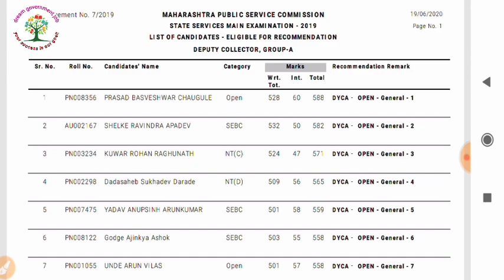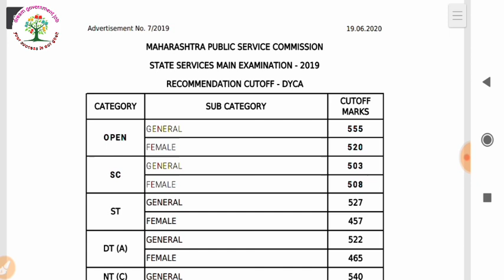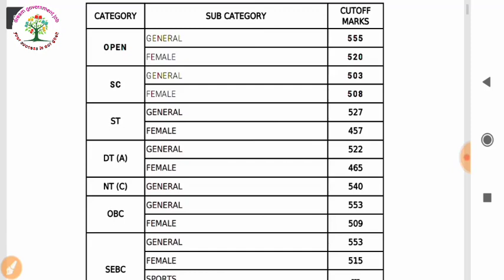राज्यसेवा मुख्य परीक्षा निकाल 2019/state service main examination result 2019/mpsc result cutoff